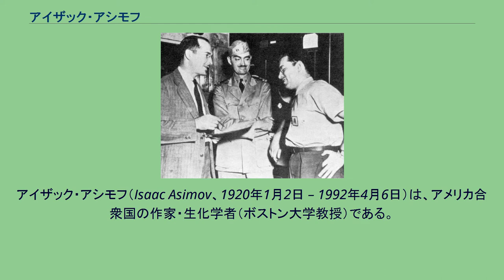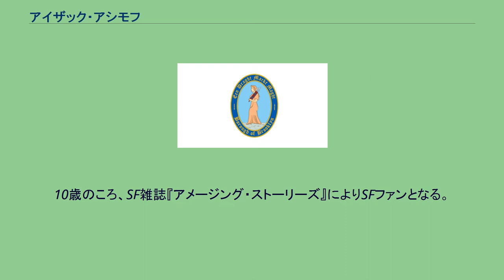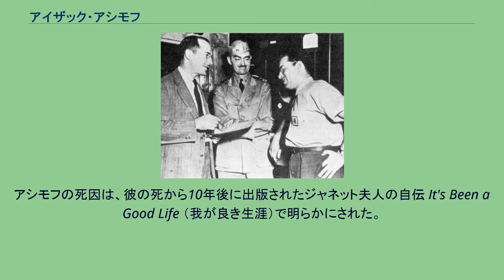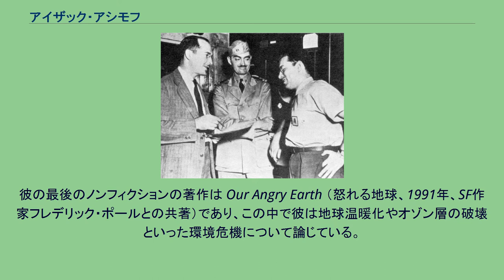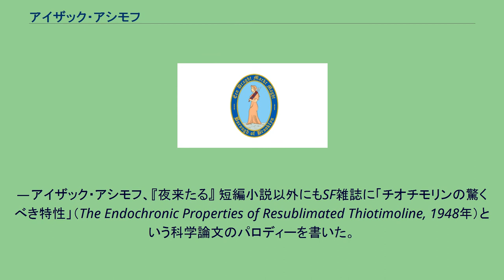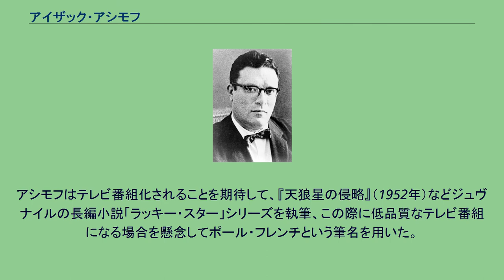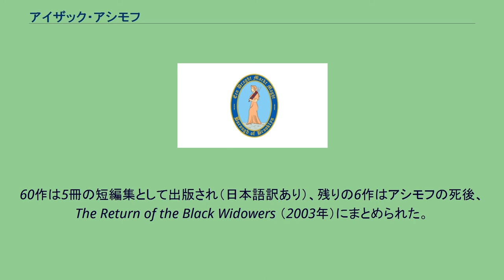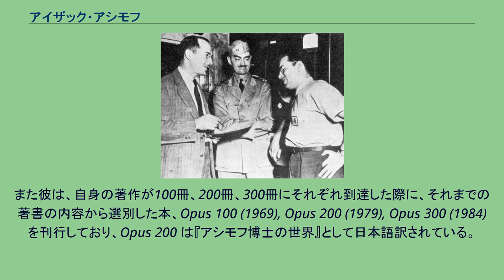アイザック・アシモフ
アイザック・アシモフ（Isaac Asimov、1920年1月2日 – 1992年4月6日）は、アメリカ合衆国の作家・生化学者（ボストン大学教授）である。
その著作は500冊以上を数える。
彼が扱うテーマは科学・言語・歴史・聖書など多岐にわたり、デューイ十進分類法の10ある主要カテゴリのうち9つに渡るが、特にSF、一般向け科学解説書、推理小説によってよく知られている。
日本語では「アシモフ」と「アジモフ」などの表記揺れがあり、前者が一般的ではあるが、本人が望んでいた読みは後者の発音に比較的近い[ˈaɪzək ˈæzɪmɒv]である。
ジュブナイル作品ではポール・フレンチという筆名を用いた。
1942年発表のSF短編 Time Pussy では George E. Dale という筆名を用いた。
1971年の著書 The Sensuous Dirty Old Man では Dr. A という筆名を用いた。
ハインライン（左）、ディ・キャンプ（中央）と共にフィラデルフィア海軍造船所で勤務するアシモフ（右）。
1944年 アシモフは1920年1月2日、当時のロシア・ソビエト連邦社会主義共和国のペトロヴィッチにおいて、父ユダ・アロノヴィチ・アジモフ (Юда Аронович Азимов、Judah Azimov、Judah Ozimov) と母アンナ・ラヒル・イサーコヴナ・ベルマン (Анна-Рахиль
Исааковна Берман、Anna Rachel Azimov、Anna Rachel Ozimov) の間にユダヤ系ロシア人イサーク・ユードヴィチ・オジモフ (Исаак Юдович Озимов、Исаа́к Ю́дович Ази́мов) として生まれた。
生年月日については記録が不十分であり、暦の違いもあるため正確にこの日付かは不確実だが、誕生日がこの日より遅いことはない。
ソビエト連邦成立後、3歳の時に家族とともにアメリカに移住し、ニューヨーク・ブルックリンで育った。
10歳のころ、SF雑誌『アメージング・ストーリーズ』によりSFファンとなる。
本人によれば、父親の経営するキャンデーストアにはパルプ・マガジンが置いてあったが、アシモフはこれらに興味を持ったものの読むことを許されなかったため、アシモフは雑誌名に「サイエンス（科学）」の語が含まれることから教育的なものであると父親を説き伏せ、彼の了承を得ることに成功したという。
家庭は裕福ではなかったが学業成績は優秀で、公立校や高校を飛び級で卒業して1935年に15歳でコロンビア大学へ入学した。
1938年に初めての作品をSF雑誌『アスタウンディング』に持ち込み、採用はされなかったが編集者ジョン・W・キャンベルの指導を受けるようになった。
1939年には『アメージング』誌に「真空漂流」が掲載され作家としてデビューした。
1939年にアシモフはコロンビア大学を卒業し、同大学大学院で化学を専攻した。
この頃すでに『われはロボット』所収のロボット工学三原則物やファウンデーションシリーズの諸作品、出世作『夜来たる』など初期の代表作を発表しているが、当時はまだSF自体の社会的地位や市場規模が限られていたこともあり専業作家になることは全く考えておらず、大企業に就職して高給取りの研究員となることを目指していた。
1942年にはガートルードという女性と結婚、第二次世界大戦の勃発を理由に大学院を休学し、フィラデルフィア海軍造船所に技術者として勤務した。
ここでは予備役の技術士官として勤務していたロバート・A・ハインラインとL・スプレイグ・ディ・キャンプに出会った。
終戦直後に徴兵され、化学の学位を持っていることを理由にビキニ環礁でのクロスロード作戦に技術兵として加えられ、ハワイまで行ったが結局参加せずに9か月で除隊した。
1946年に大学院に復学し、1948年には博士号を取得したものの就職口は得られず、コロンビア大学で1年間博士研究員を務めた後に、1949年からボストン大学医学部の生化学の講師となった。
大学では講義と研究の他に共同で教科書の執筆を行い、一般向けのノンフィクションを書くきっかけとなった。
この頃にはアシモフはSF界の第一人者として認められており、...